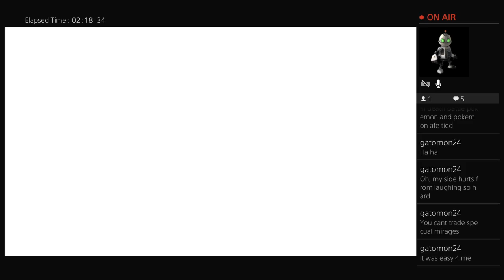World of Final Fantasy Blind Playthrough Part 14/11(14*) w/ Team BnB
We beat the final Boss! We do some side content and fight some DLC colliseum battles.